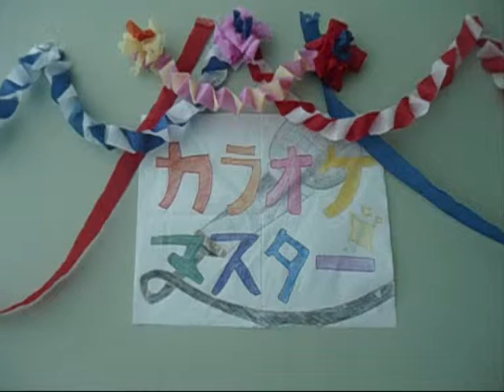E-movie: カラオケ・マスター (Bankstown)